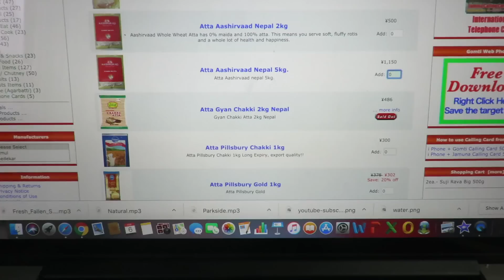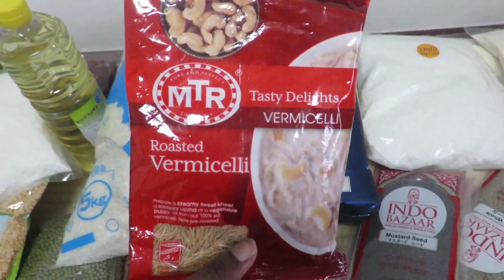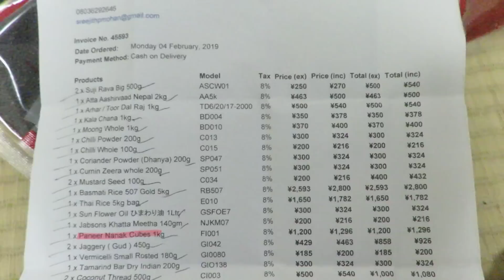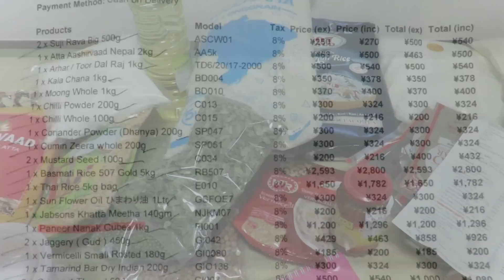Indian grocery shopping in japan || Malayalam vlog